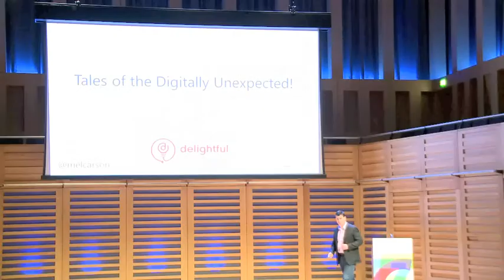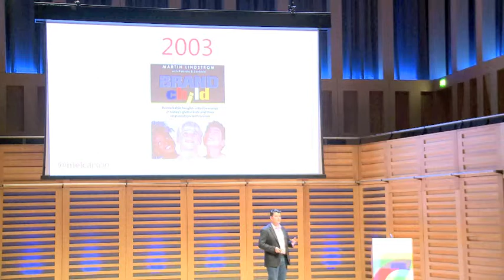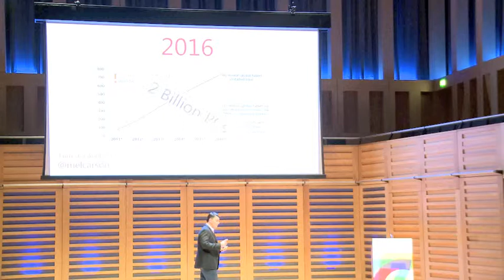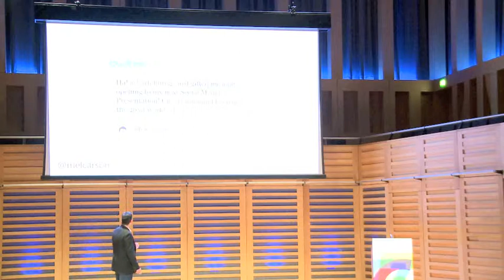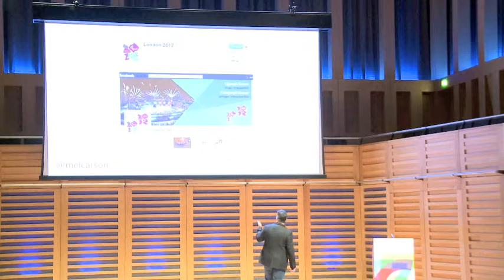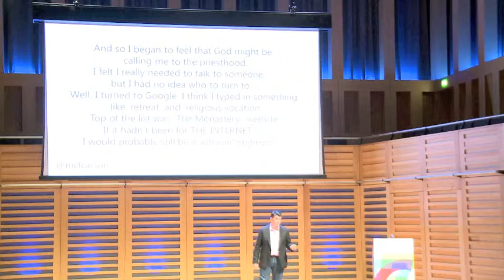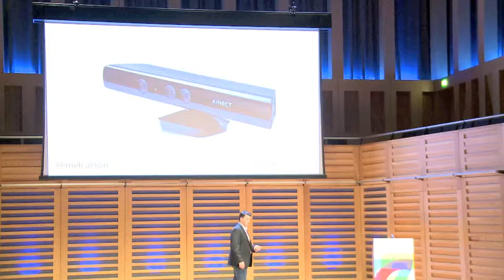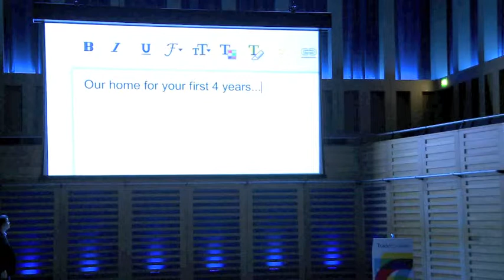Mel Carson - Tales of the Digitally Unexpected (Tradedoubler Connect 2012)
Brands need to stand out and be brilliant like never before. Ending the day by taking us on a whirlwind journey showcasing campaigns and people from all around the world, Mel Carson -- former Microsoft Advertising Digital Evangelist - will demonstrate how these examples have stood out and been successful by adapting quickly to new technology and consumer trends.